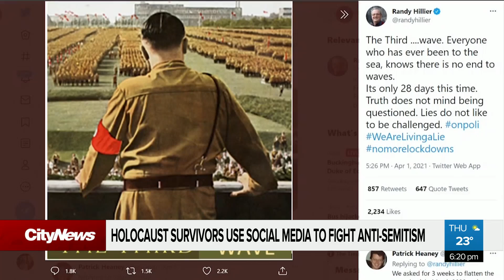Holocaust survivors use social media to call out anti-Semitism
As anti-Semitism incidents rise during the pandemic, a new campaign was launched aimed at fighting the increase and educating young people about the Holocaust. Nigel Newlove reports.